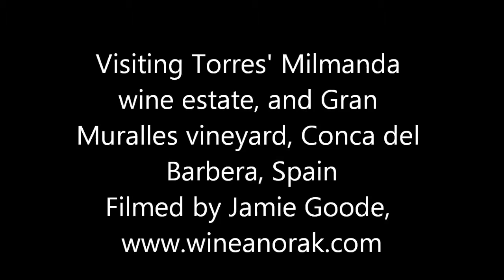Torres Milmanda and Gran Muralles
Visiting Torres Milmanda estate, where Milmanda and Gran Muralles are made